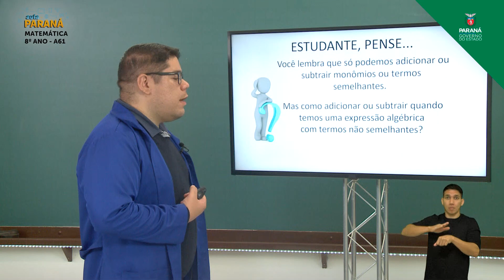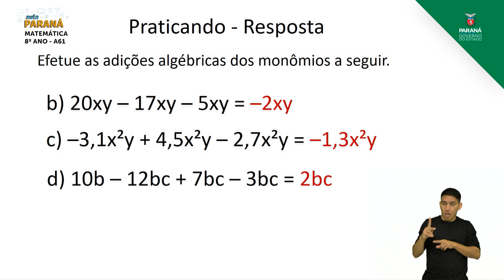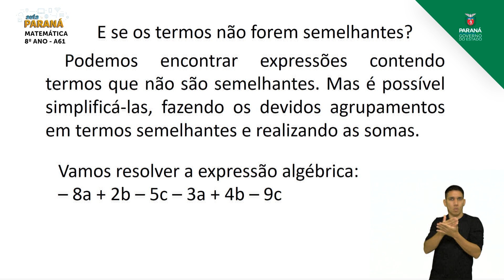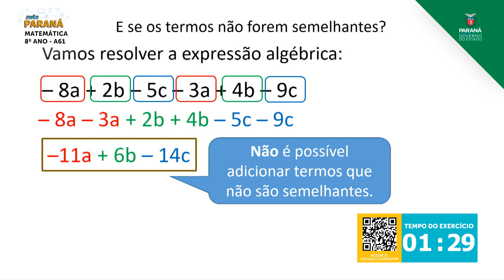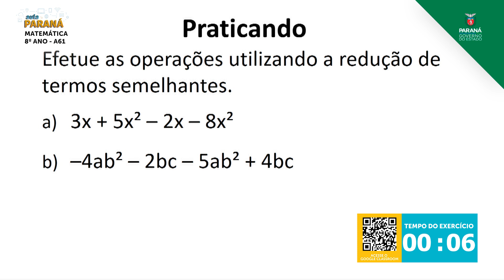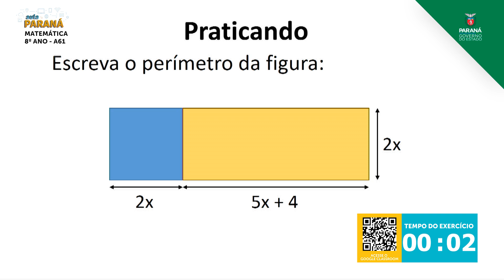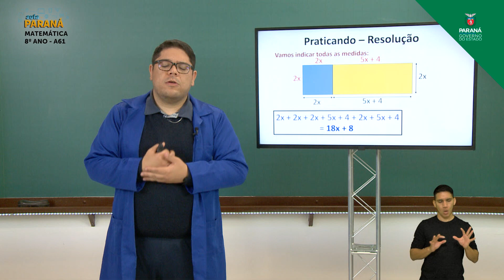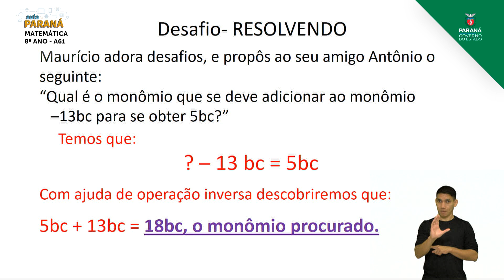2021 | 8º Ano | Matemática | Aula 61 - Uso da Linguagem Algébrica: Adição Algébrica de ... - Parte 2